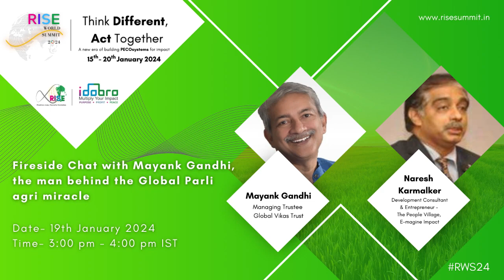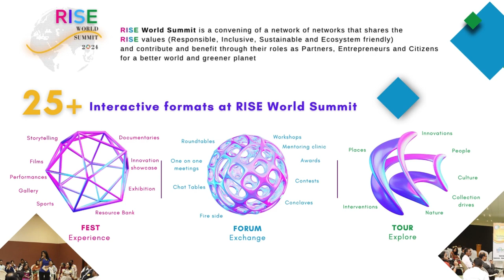Fireside Chat with Mayank Gandhi, the man behind the Global Parli agri miracle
From a region that saw annual droughts, low incomes and farmer suicides, Parli Taluka in the embittered Beed District of Maharashtra now boasts of perennial water, abundant crops and an average 8-10 fold increase in annual incomes across the board! The Parli miracle has now been replicated across 4,000 villages in Maharashtra and Madhya Pradesh.

Meet Mayank Gandhi, Founder of Global Vikas Trust (GVT), the man behind this transformation, and get to know how this miracle was achieved besides his plans for taking this further, in a freewheeling fireside chat with Naresh Karmalker, RISE Core Committee Member.